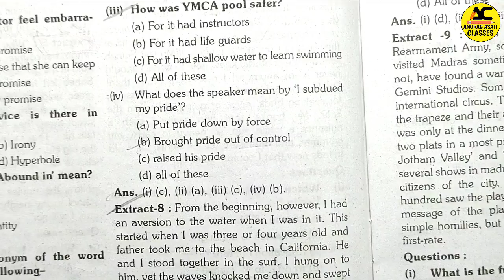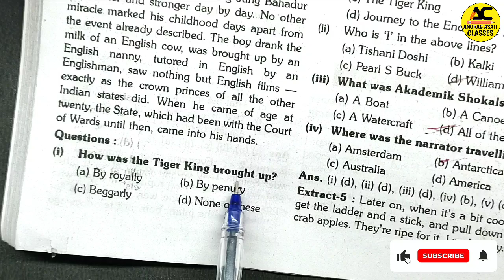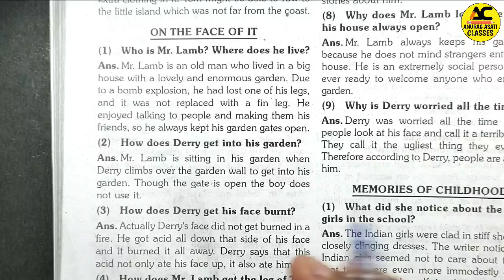Class 12th English Ardhvaarshik Pariksha Real Paper 2023-24 | Angreji Imp Question Answer |Mp Board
Topic cover,

Topic cover,

English class 12th important questions 2023 Ardhvaarshik pariksha,
Ardhvaarshik pariksha 2023-24 Class 12th English important questions,
Class 12th English half yearly exam Important questions 2023 Mp Board,
Class 12th English Ardhvaarshik pariksha important questions 2023 Mp Board,
Mp Board class 12th English Ardhvaarshik pariksha important questions 2023,
Mp Board class 12th English Ardhvaarshik paper 2023-24,
Mp Board class 12th English half yearly exam Important questions 2023-24,
Class 12th English Ardhvaarshik pariksha syllabus 2023-24 Mp Board,
Mp Board class 12th English Ardhvaarshik pariksha syllabus 2023-24,
Mp Board Ardhvaarshik pariksha syllabus 2023,
angreji important questions class 12th Ardhvaarshik pariksha
Mp Board Ardhvaarshik paper 2023-24,
Mp Board Ardhvaarshik pariksha 2023,
कक्षा 12वीं अंग्रेजी अर्धवार्षिक परीक्षा महत्वपूर्ण प्रश्न 2023,
अंग्रेजी कक्षा 12वीं अर्धवार्षिक परीक्षा पेपर 2023,
कक्षा 12वीं अंग्रेजी अर्धवार्षिक परीक्षा पेपर ,
अंग्रेजी कक्षा 12वीं अर्धवार्षिक पेपर एमपी बोर्ड ,
एमपी बोर्ड कक्षा 12वीं अंग्रेजी अर्धवार्षिक परीक्षा पेपर,
एमपी बोर्ड कक्षा 12वीं अंग्रेजीअर्धवार्षिक परीक्षा महत्वपूर्ण प्रश्न,
एमपी बोर्ड अर्धवार्षिक परीक्षा पेपर कक्षा 12वीं अंग्रेजी

Your Queries-
class 12th english half yearly pariksha paper 2023
mpboard 12th english half yearly paper
12th class English half yearly pariksha paper
half yearly pariksha 2023 english paper 12th
class 12th english real question paper 2023
mpboard class 12th english half yearly pariksha paper 2023
class 12 half yearly pariksha english paper 2023
12th english 8 December real paper 2023
class 12 english paper half yearly pariksha 2023
class 12th half yearly pariksha 2023 english paper
class 12th english real paper
12th class English real paper 2023
English half yearly pariksha paper 12th
half yearly pariksha 2023 english paper class 12th
class 12th english real question paper
english question paper class 12th

class 12 english half yearly pariksha paper
12th english ardhvaarshik Pariksha paper
class 12th english ardhvaarshik Pariksha real paper
12th english paper ardhvaarshik Pariksha 2023
class 12th ardhvaarshik Pariksha 2023 english paper 2023
ardhvaarshik Pariksha 2023 english paper 12th